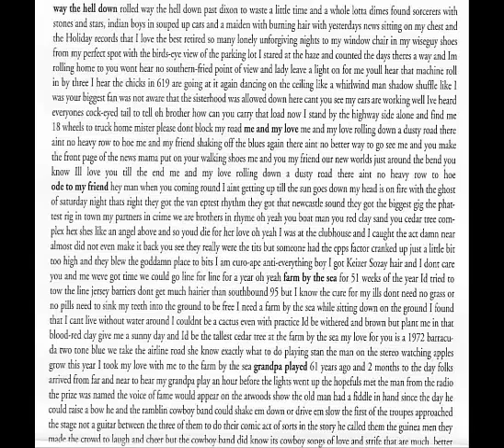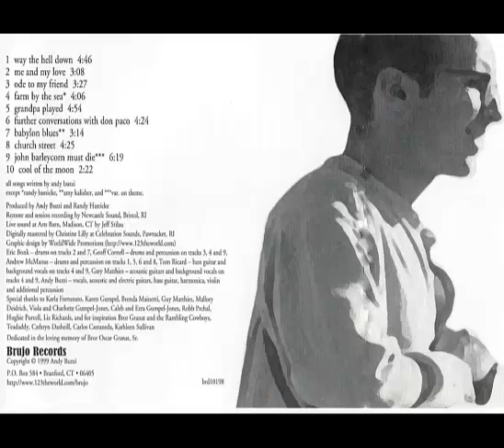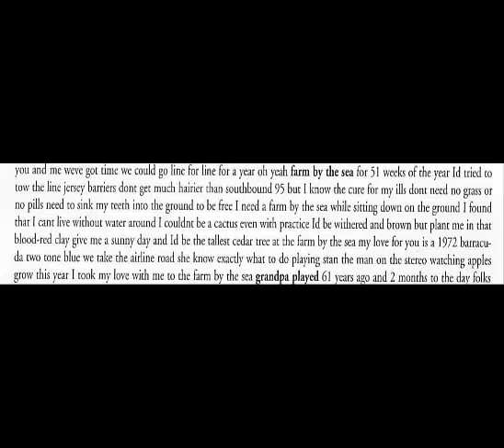Medium-Fi (part 1 of four)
Andy Buzzi
-Medium-Fi-